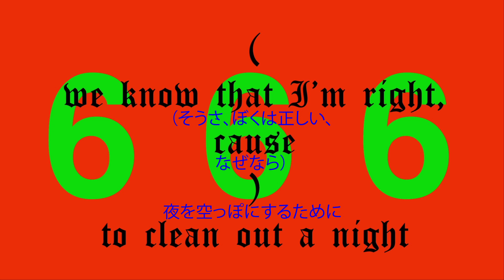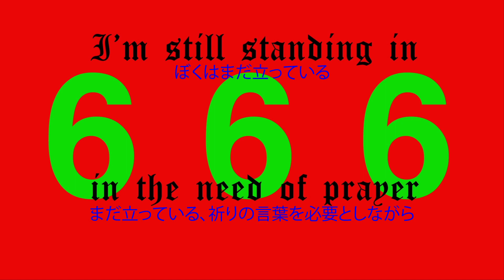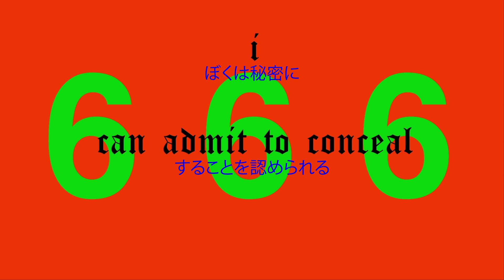Bon Iver - 666 ʇ - Official Audio (Japanese Lyrics)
Created/Produced/Directed by Aaron Anderson & Eric Timothy Carlson
Artwork by Eric Timothy Carlson

22, A Million
Out Now